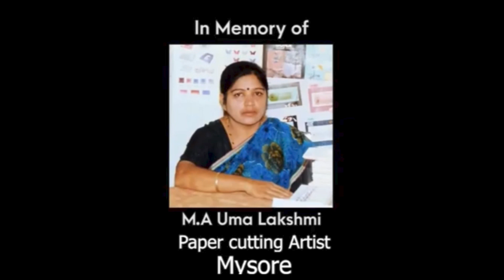URD Paper cutting art episode designs -609